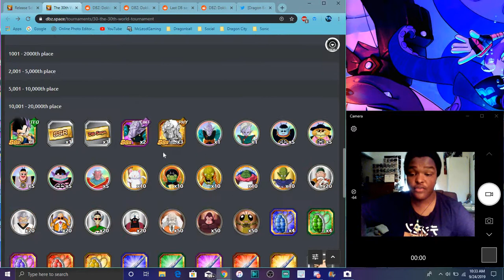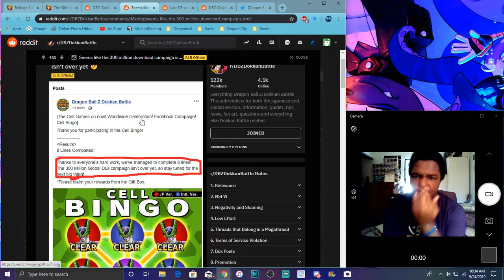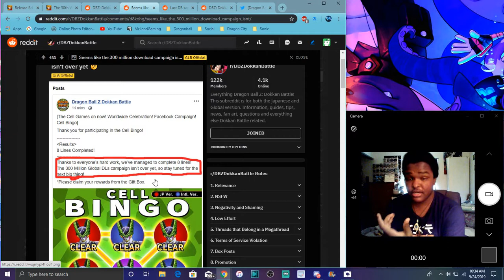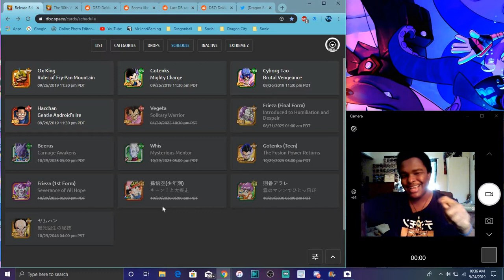Global Data Download New 30th WT Info & WE GOT THE CELL BINGO CLEARED All Info DBZ Dokkan Battle